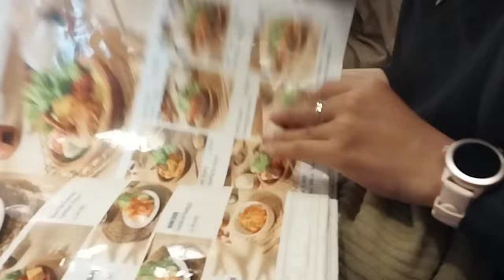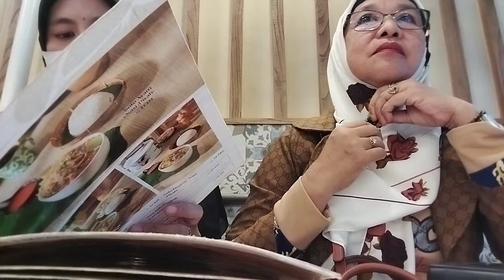Lucu ! Ketika Salah Pilih Menu Makan Malam Di Cabe Merah DM/ Orang Desa Makan Di Kota